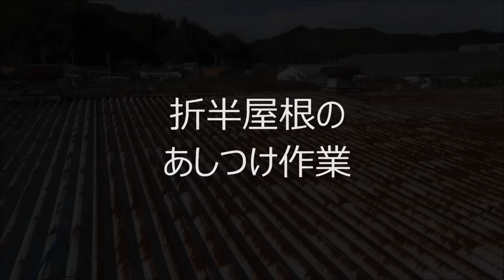折半屋根のあしつけ作業